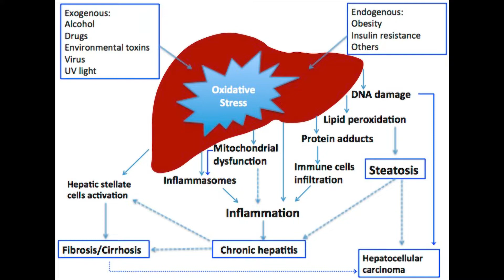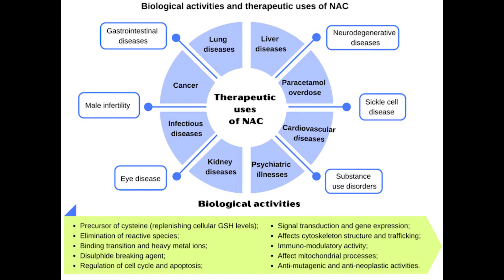NAC Unveiled: The Ultimate Liver Protector!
Quickly Learn about N-Acetyl Cysteine and its importance in Liver Health

The Video Content has been made available for informational and educational purposes only.The Video Content is not intended to be a substitute for professional medical advice, diagnosis, or treatment. Always seek the advice of your physician or other qualified health provider with any questions you may have regarding a medical condition.